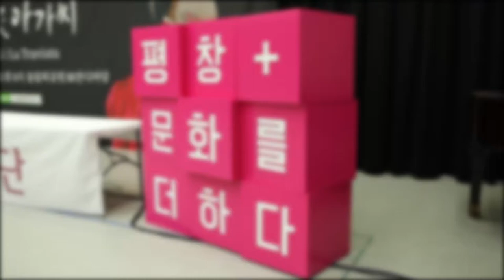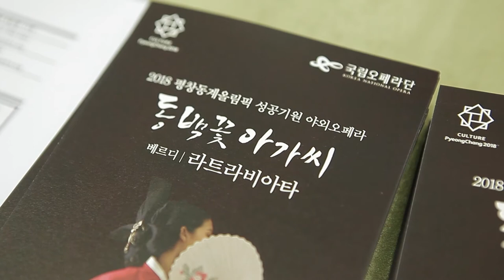[평창문화올림픽] 평창+문화를 더하다 "동백아가씨 기자간담회 현장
지난 8월 올림픽공원에서 펼쳐진 오페라 "동백아가씨"
서양의 작품 '라트라비아타'를 한국적으로 재해석한 작품~!
한국의 정서와 문화를 알릴 수 있는 작품~!
한복과 오페라의 만남~!
평창동계올림픽을 앞두고 성공적인 올림픽 계최를 기원하는 평창문화올림픽, 앞으로도 지속됩니다.